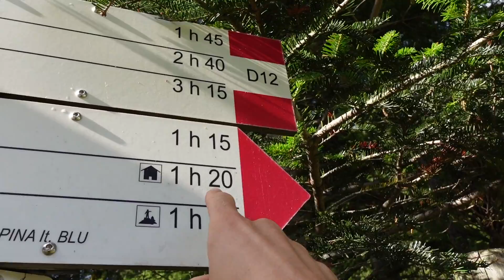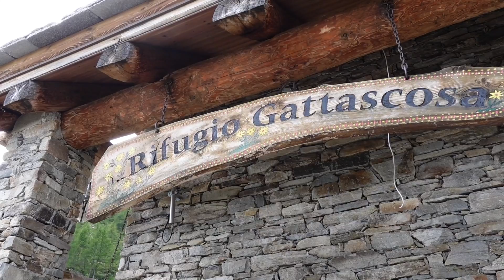VAL BOGNANCO - BENVENUTI in PARADISO feat. ehliogomme | VLOG 👁‍🗨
Grandissima collab sul canale!

📸 La mia attrezzatura per fare video:
► Sony "Vlogging Cam" ZV1
► Sony Alpha 6400
► Gopro Hero8

Compra su Amazon, utilizzando questo link, ciò che più ti interessa! A te non cambia nulla ma mi aiuterai a far crescere il canale!❤️